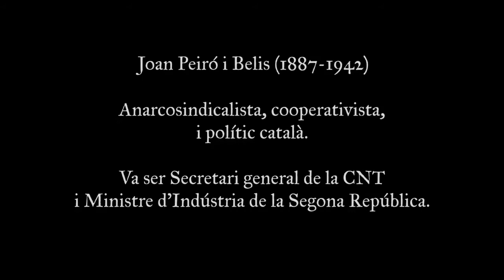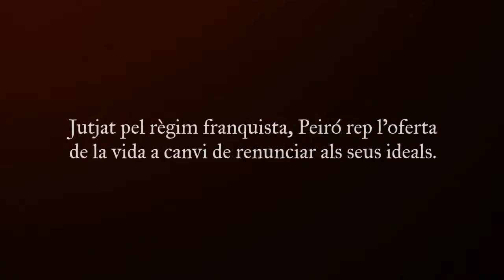Peiró BccN2018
Diumenge 10 de juny, 17.30 h, Auditori MACBA

Un home condemnat a mort rep la proposta de salvar la vida si renuncia a les seves idees i s'uneix a l'enemic. Ell ho rebutja i és assassinat. Què justifica el sacrifici? Es pot entendre la mort d'un home o una dona?  Peiró42 és un migmetratge documental on a partir d'escenes de ficció, entrevistes, imatges d'arxiu i la recuperació de fonts documentals originals s'exposen en primera persona els valors de l'anarcosindicalisme, el cooperativisme i la República.

Direcció: Eloi Aymerich
Producció: Clack Audiovisual